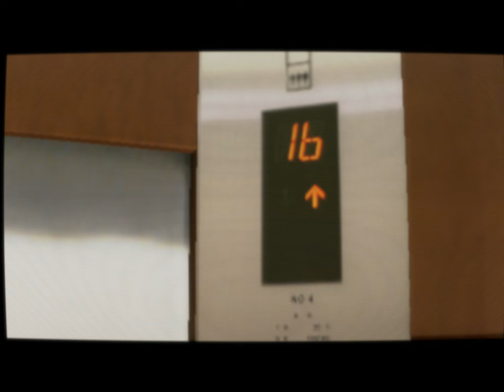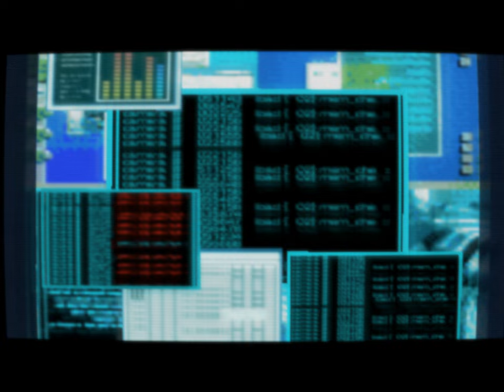Yakuza 2 | Chapter 8 - Suspect | CRT Shader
Hello, People! Immediately after playing Yakuza, I couldn't resist starting the sequel, and it delivered! This time, I've decided to split the gameplay into chapters to provide a fuller experience. I hope you enjoy the series!
Yakuza 2 (Japanese: 龍が如く2, Ryū ga Gotoku 2) is an action-adventure game developed and published by Sega. It is the sequel to Yakuza continuing the story of Kazuma Kiryu, a former member of the Yakuza, as he navigates the complex and dangerous underworld of Japan. In this installment, Kiryu is drawn back into the criminal underworld to prevent a war between rival clans. Set in the vibrant city of Kamurocho, the game features intense combat, a gripping narrative, and a richly detailed open world, enhancing the core elements that made the original Yakuza popular.
- CHAPTERS -
00:00:00 - intro
00:00:26 - Suspect
00:11:19 - Millennium Tower
00:19:50 - The Hayashi
00:38:44 - Shangri-La
00:48:31 - or Else...